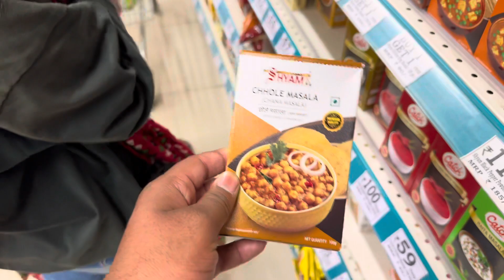आज हमने किया 45 हजार की शॉपिंग😭🙏🏻😭बहुत नुकसान हो गया😭couple